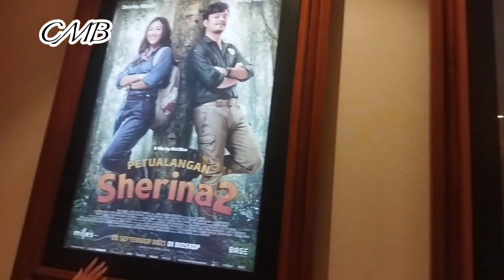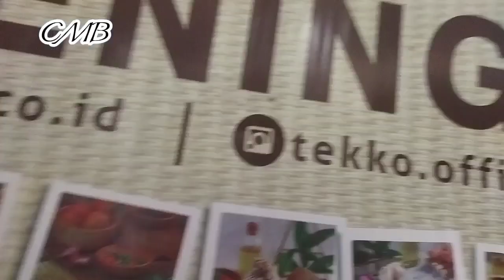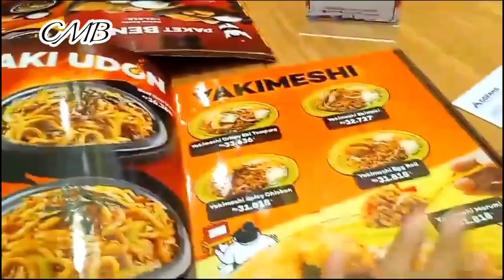Nobar petualangan Sherina 2